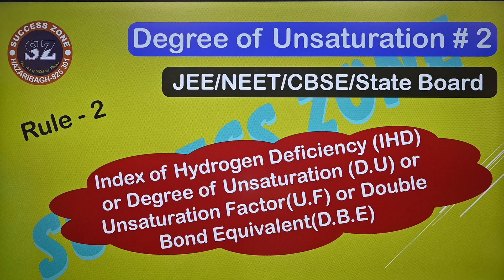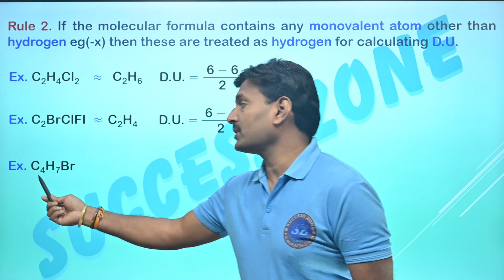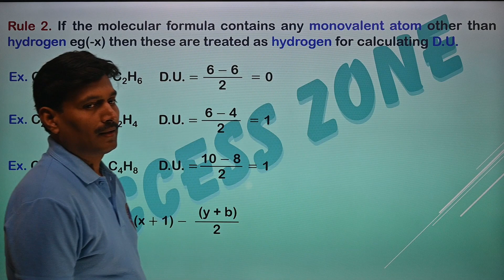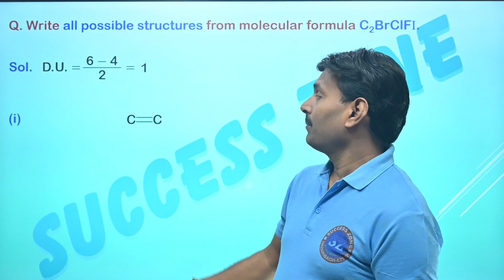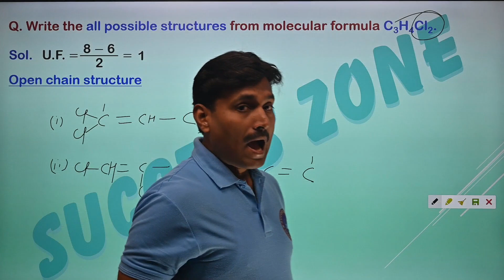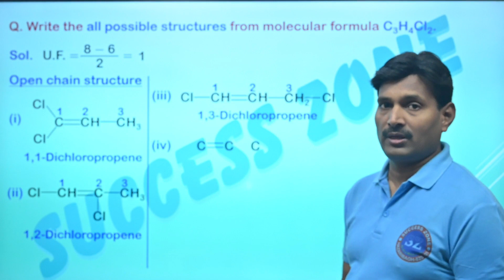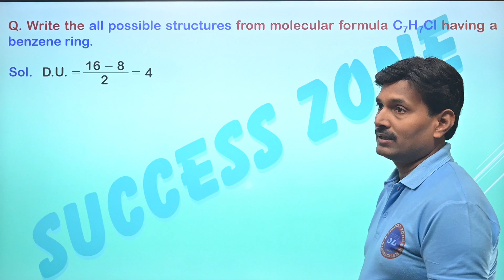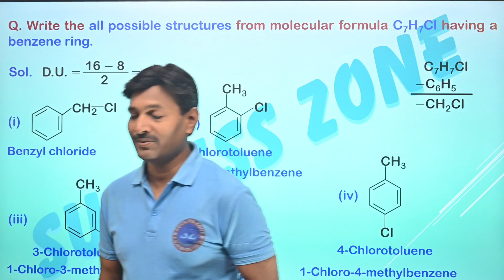Degree of Unsaturation I Index of Hydrogen Deficiency I Class 11 I L - 2 I JEE/NEET/CBSE/State Board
"Class 11 Organic Chemistry | Degree of Unsaturation Explained in Simple Steps
Topic Highlights:
Degree of Unsaturation ka simple aur easy explanation!
Formula aur short tricks jo har exam ke liye kaam aayengi!
Real-life examples aur numericals ke saath clear concepts.
Yeh video specially NEET, JEE, aur Board exams ki tayari ke liye design ki gayi hai. Har important concept ko asaan aur interesting tarike se samjhaya gaya hai.
👉 Must-watch for:
Students preparing for NEET/JEE 2025
Organic Chemistry for beginners
Competitive exams ke aspirants jo concepts ko achhe se samajhna chahte hain.
📖 Bonus: Practice questions ke liye video ke end tak dekhein!